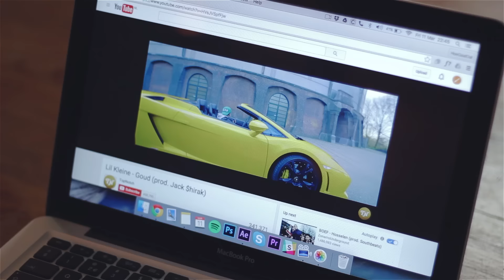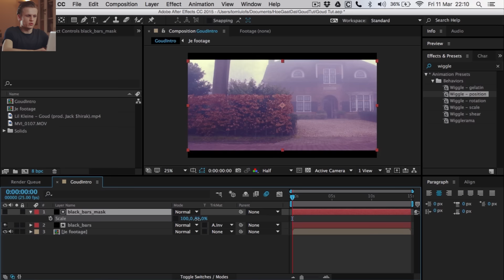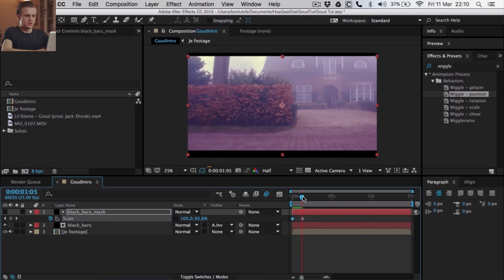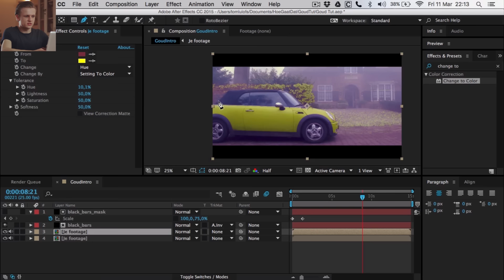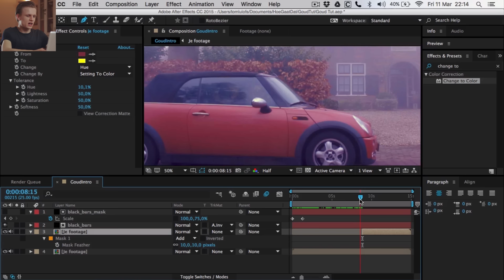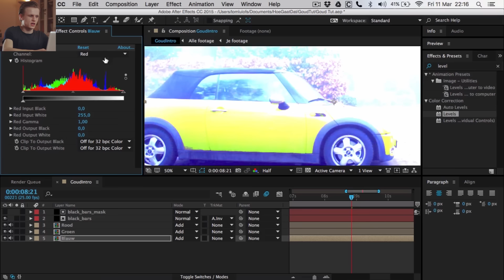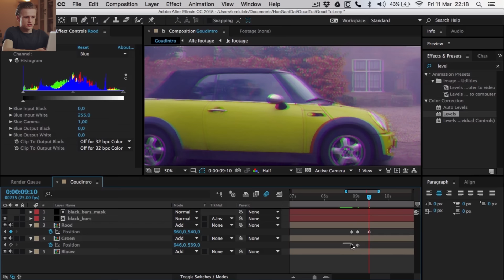Hoe heeft Lil Kleine z'n autokleur veranderd - Tutorial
Hoe maak je nou het effect van Lil Kleine - Goud het nummer van zijn album WOP. "Je gaat sowieso goud". In het intro zie je hoe zijn lambo van kleur verandert. En dit leek mij wel een tof effect om na te maken.

Heb je een uitgebreidere vraag of wil je gewoon even je hart luchten?